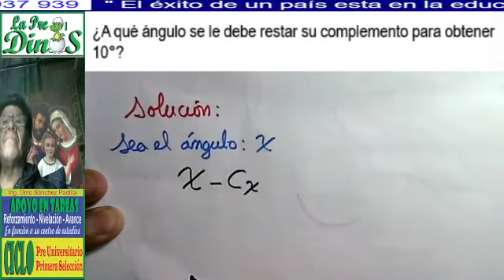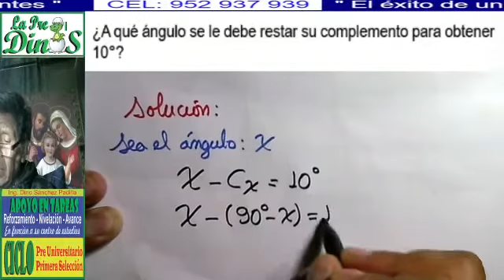COMPLEMENTO Y SUPLEMENTO DE UN ÁNGULO 3